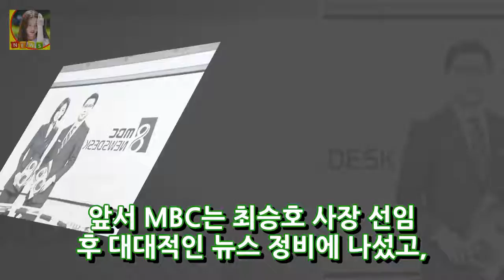뉴스데스크 인터뷰 조작?..진상파악 중..엄중하게 대처(공식)- 스타뉴스 DKO 뉴스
사진=MBC MBC 뉴스데스크가 새해부터 조작방송 논란에 휩싸인 가운데 사과의 입장을 전했다. 2일 MBC 관계자는 스타뉴스에 뉴스 인터뷰이 조작 논란과 관련해서 정확하게 진상을 파악하고 있다라며 엄정하게 대처할 예정이다라고 밝혔다. 관계자는 우선 오늘(2일) 뉴스데스크 방송에서 공식사과를 전할 예정이다라고 설명했다. 지난 1일 방송된 뉴스데스크에서는 새해를 맞아 개헌을 화두로 꼽으며 시민들을 인터뷰 했다.
CJ CGV 中 진출 11년 만에 100호점 돌파...상하이 베이와이탄 개관  DKO 뉴스:
[★차한잔합시다] 황금빛 내인생 신현수 父천호진의 귀한 가르침..연기가 된다②- 스타뉴스  DKO 뉴스: